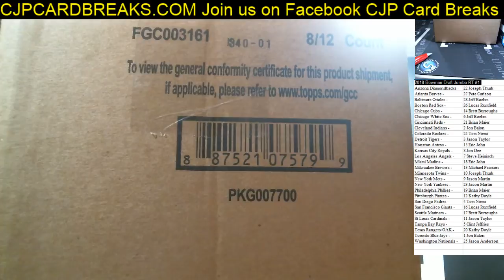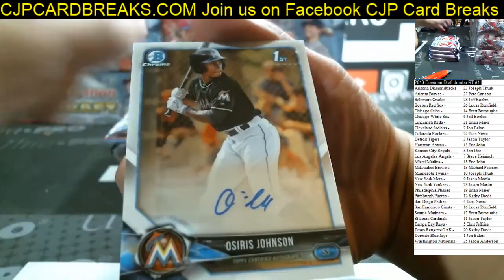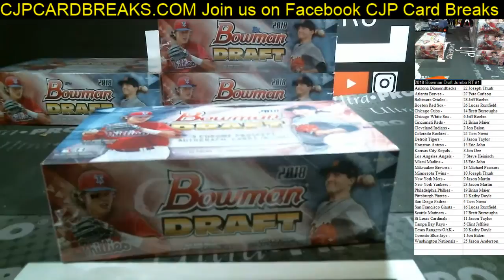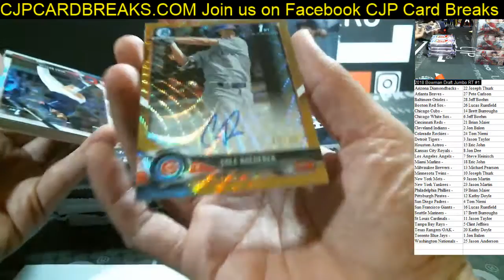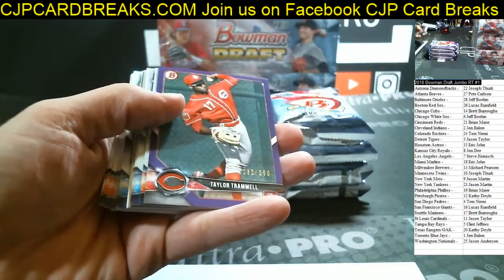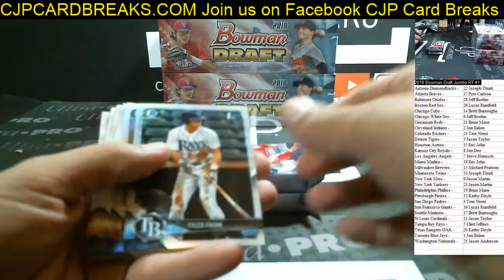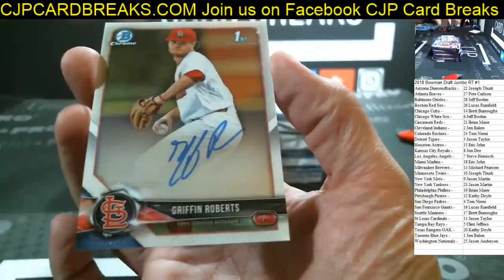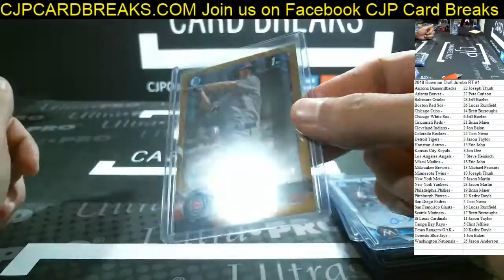2018 Bowman Draft Jumbo RT #1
2018 Bowman Draft Jumbo RT #1